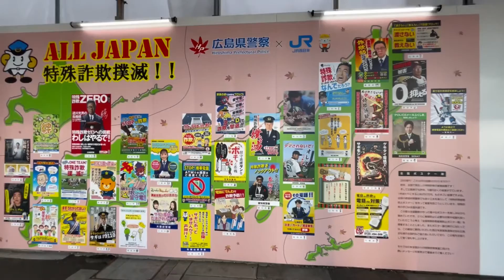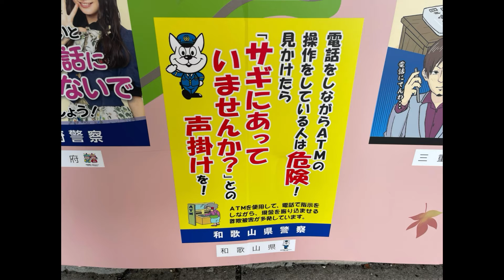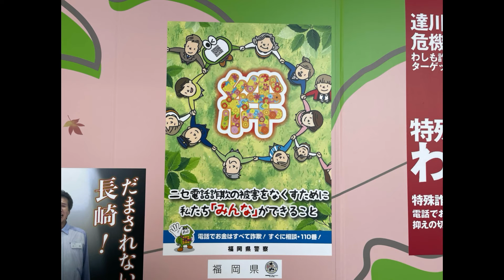特殊詐欺撲滅キャンペーンポスター全国展‼️達川さんもプロ野球界の詐欺師⁉️😎広島駅南口再開発工事壁広告